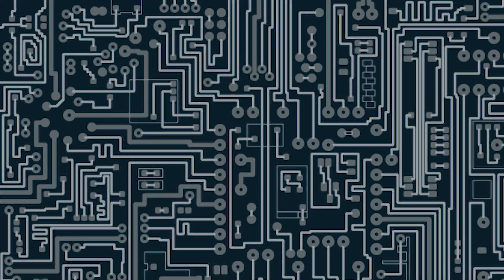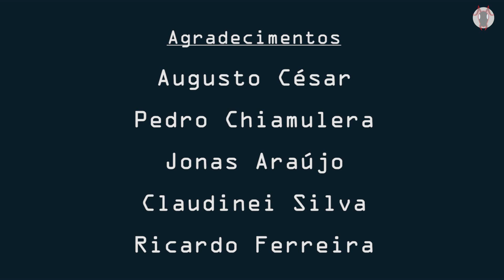Watchmen I Formiga na Tela - 04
Para o bem ou para o mal, a criação Alan Moore e Dave Gibbons continua dando o que falar. WATCHMEN é uma das HQ’s mais importantes e mais complexas de todos os tempos, cuja discussão ultrapassa o valor artístico e vai até o impacto na indústria. Falamos um pouco dela em mais esse episódio do FORMIGA NA TELA!